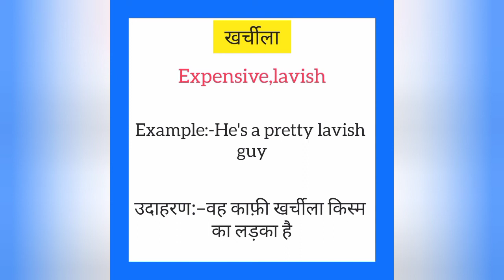Kharchila ko english mein kya kahate hain | खर्चीला को इंग्लिश में क्या कहते हैं | Expensive meaning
Kharchila ko English me kya kahate hain
Kharchila को इंग्लिश में क्या कहते है

खर्चीला को इंग्लिश में alarm कहते हैं
Kharchila ko English mein alarm kahate hain